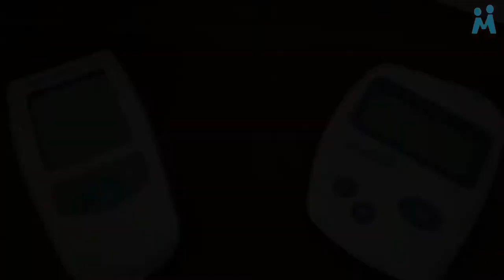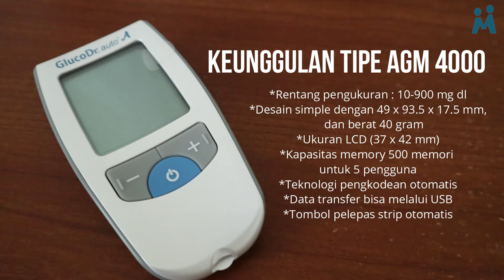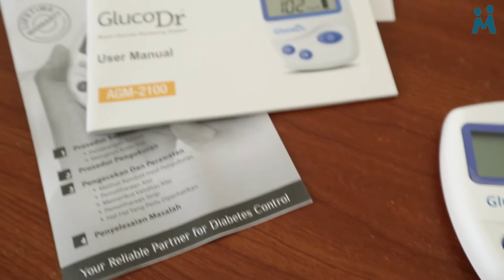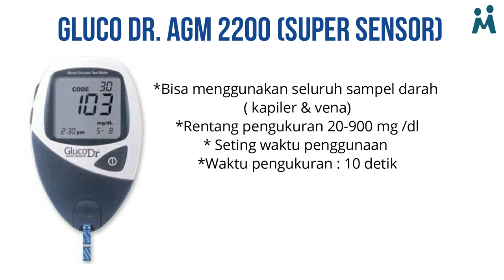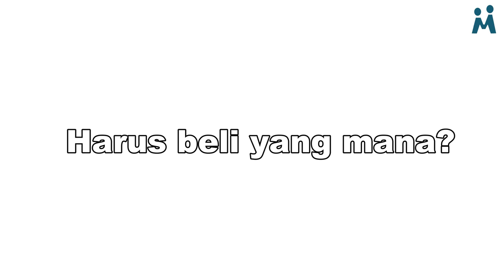Macam macam Tipe Alat Cek Dula Darah GLUCO DR (Mudah digunakan, murah, kualitas bagus)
Hallo sahabat Mastha :)

merk ini termasuk yang kualitas medium ya, tidak jelek, tidak paling bagus juga. Ada 3 tipe. untuk bedanya langsung cek videonya okeee...

Semoga bermanfaat  :)